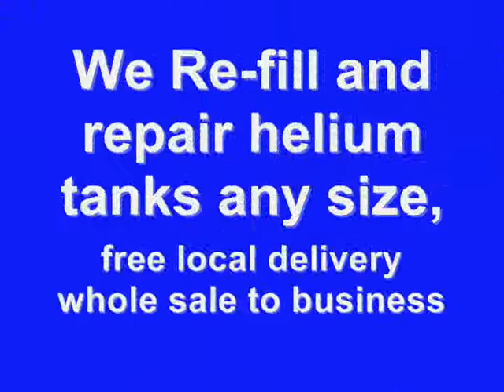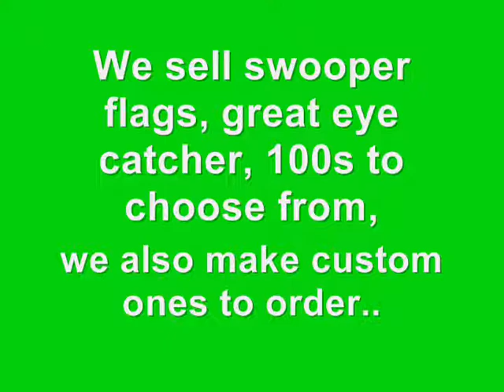Tacos,Jumper Repair, Helium tank refill and repair, Swooper flags, Sky Dancers, Printing Services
call us we are open 24/7 any questions last minute service we can help ask for Miguel mention youtube for special deals..